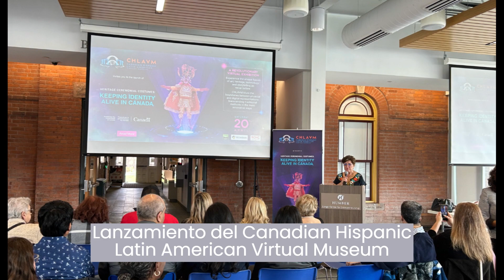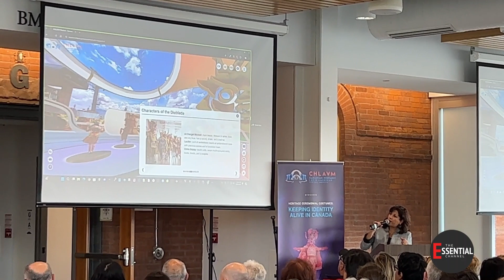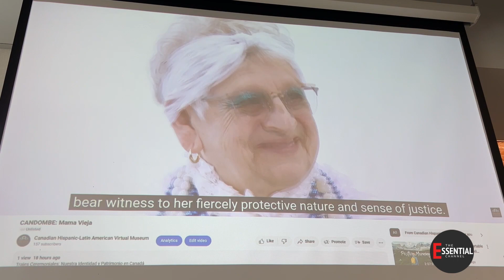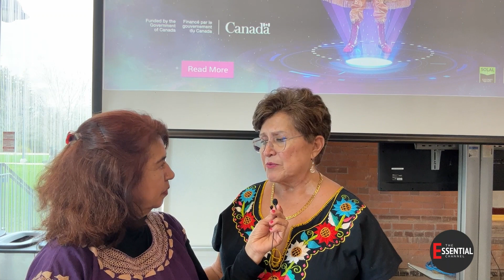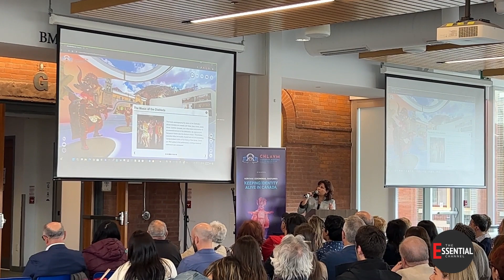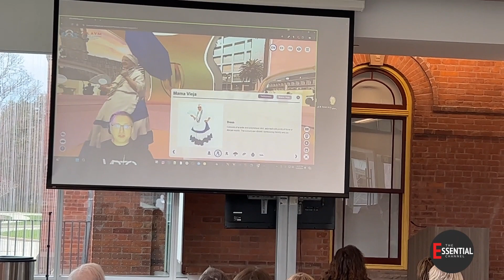Canada ya tiene un museo virtual latinoamericano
El pasado 20 de abril fue lanzado el primer museo virtual hispano-latinoamericano (Canadian Hispanic Latin American Virtual Museum) que busca promover la cultura de esta comunidad en Canadá.